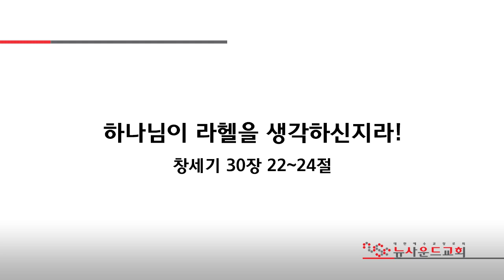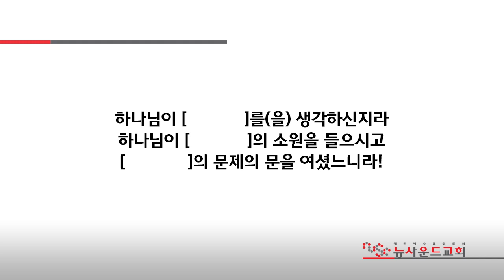뉴사운드교회 | 천관웅목사 | 20181202 주일예배 "하나님이 라헬을 생각하신지라!"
제목 : 하나님이 라헬을 생각하신지라!